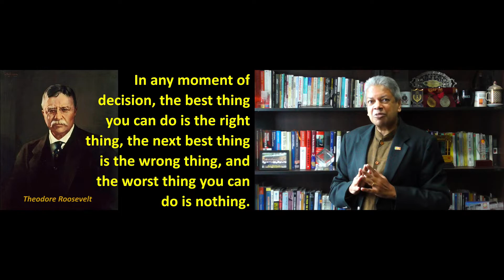Management Minute with a Life Long Learner - Part 96 - Taking Decisions